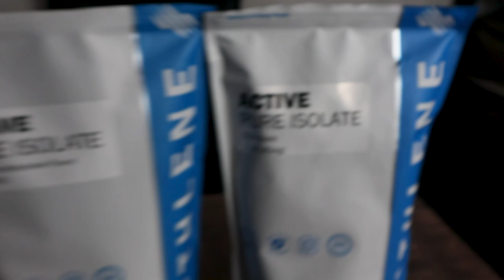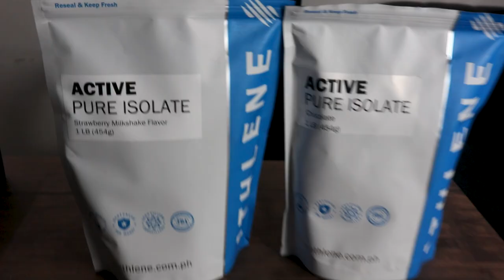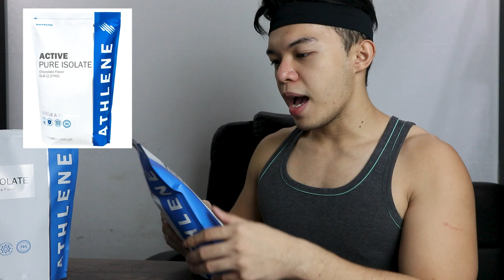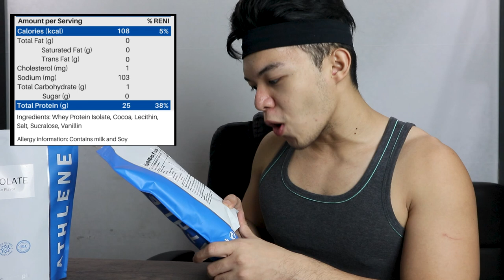ATHLENE WHEY ISOLATE IN DEPTH REVIEW | MIKE G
Sa videong ito, I gave my honest opinion about ATHLETE whey protein isolate.
Dito diniscuss natin yung kalidad, presyo, ingredients, nutrition facts, taste at lahat ng factors na kailangan nating tandaan sa pagbili ng Whey protein.

I really appreciate the support you’ve all shown me, it helps motivate me to continue doing this and putting out quality videos.

WHO IS?
My name is Michael and I'm a 24 year old finance and investments major who loves fitness and has a passion for science.
I'm also a coach, mentor, influencer, content creator, and a speaker (featured on ABSCBNs FITFIL 1,000,000 lbs National Weight loss challenge, ICONNs fitness, International Mens Health Fitness)
I bring informative content to the world of fitness, bodybuilding, training, lifestyle, food and nutrition all with a scientific twist!
I mix science and fitness into all facets of life!
I preach and live a lifestyle in which you can combine being fit and healthy in every aspect of life such partying, drinking alcohol, and eating your favorite foods on a daily basis.